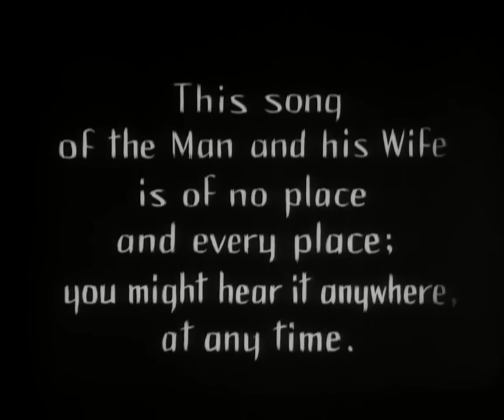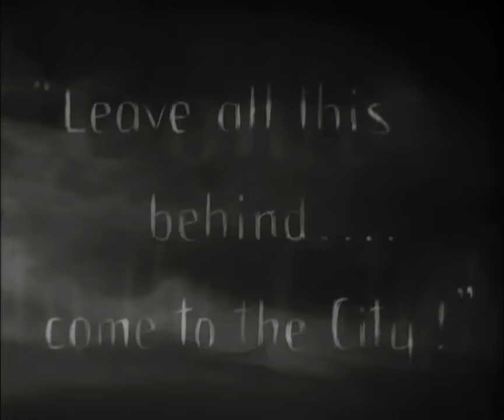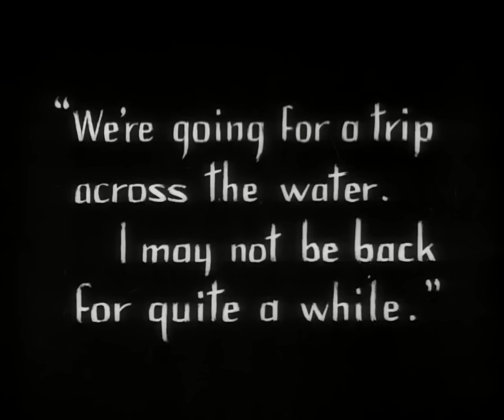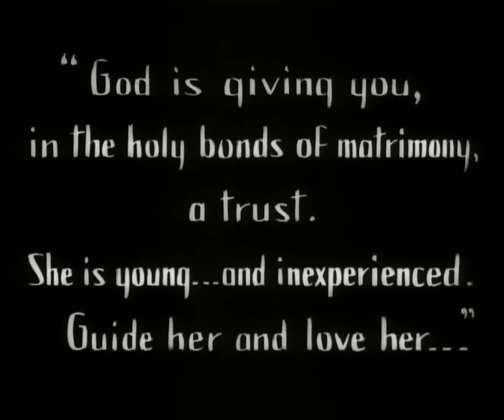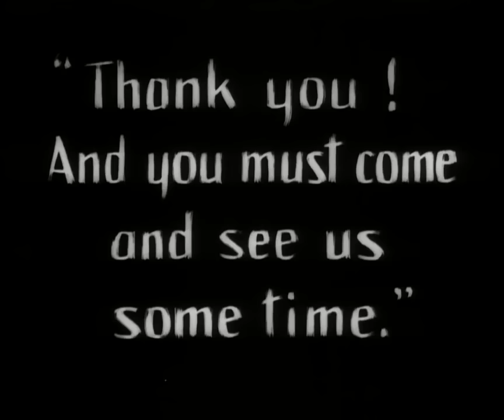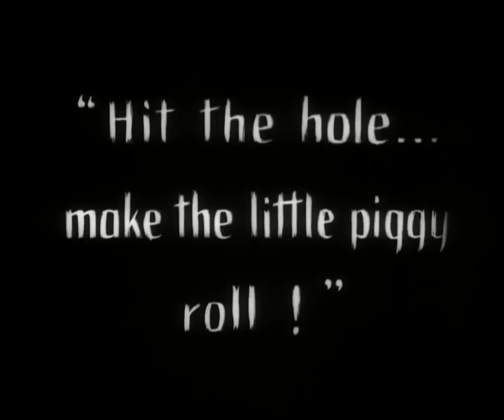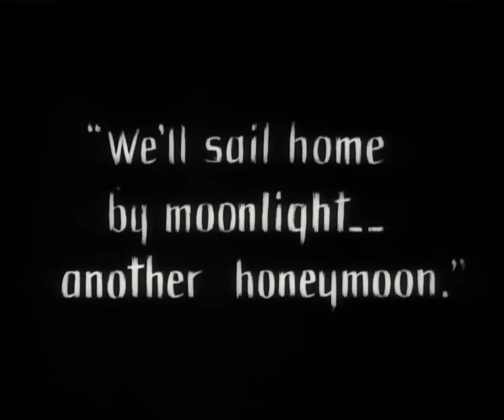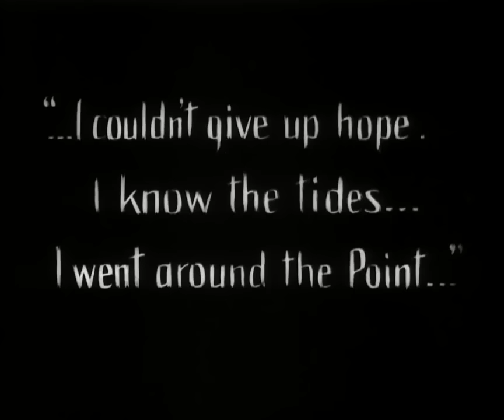Sunrise: A Song of Two Humans | F.W. Murnau (1927).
The plot of this film is typical of nineteenth-century domestic melodrama, involving the temptations held out to a young farmer, living happily with his wife and child, by a city vamp, who consumes his small financial resources and finally suggests murdering his wife. The iconography of the domestic drama is everywhere. This iconography contributes to the extreme polarities between which the man is pulled, and which are intensified by non - individualisation of the protagonists, designated only as the man, the wife and the woman from the city.
While much of the film's iconography, melodramatic structure and mise en scène looks back to nineteenth-century theatrical melodrama, it also looks forward in style to the full development of cinematic melodrama. Notable in this respect is, first, the influence of German Expressionism that Murnau brings to Hollywood, particularly in the distorted perspectives of the interior sets, the stereotyping of the woman from the city, the dramatisation of typography in the intertitles that spell out the murder plot, the split screen, superimpositions and dissolves that link the woman and the city; second, Murnau's development of the moving camera (for instance, to bring the young farmer to the city woman on the marshes) and the long-take, deep-focus tracking shot that allows us to travel with the young couple on the trolley from lakeside to city are part of the externalisation of emotion into cinematic mise en scène as the hallmark of full-blown Hollywood melodrama in the 1940s and 1950s.
Finally, the film's use of sound marks its transitional status. For while it utilises a synchronous soundtrack, it fulfils the nineteenth-century melodramatic ideal of reducing dialogue in favour of music and pictorial mise en scène, adding only a few expressive sound effects.

— Christine Gledhill